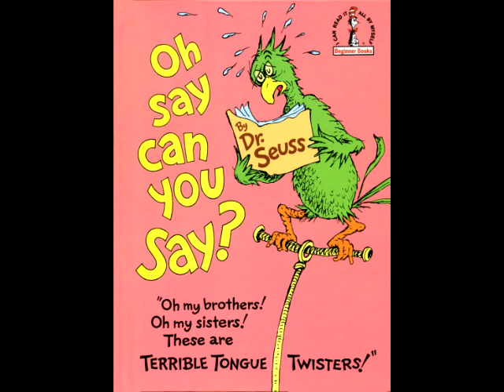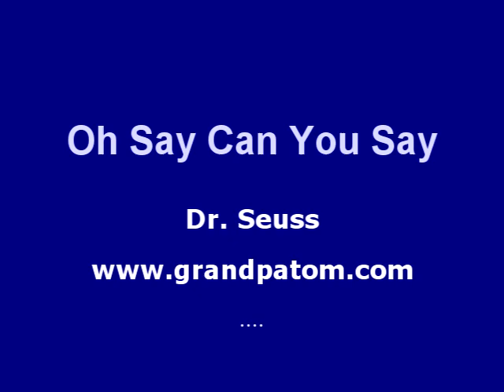Oh Say Can You Say by Dr Seuss read by Grandpa Tom